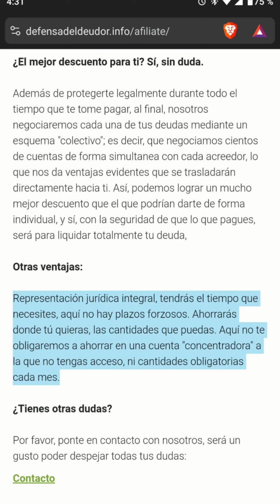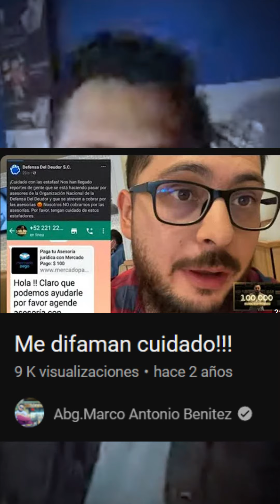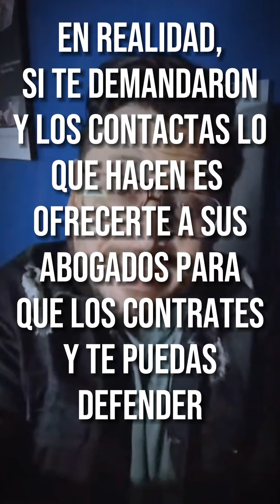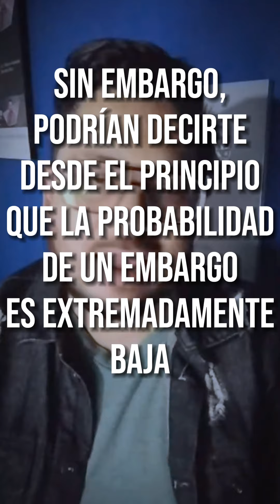Abogado explica si funciona DEFENSA DEL DEUDOR